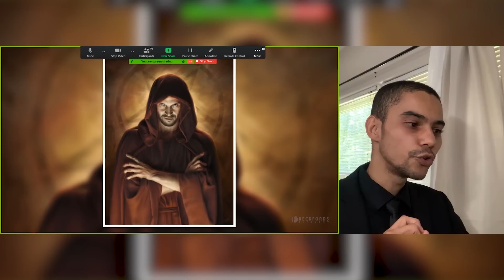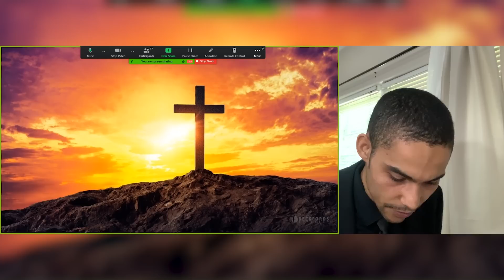01 - La Esencia de la Salvación - Sermones Cristianos - Esteban Beckford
Muchos se enfocan en las obras, o en cuanto saben o hasta en la membresía de cierto grpo religioso, pero es eso lo que realmente nos dará la salvación?

¿Por qué quieres ser salvo de por sí? ¿Para vivir por la eternidad o para caminar en calles de oro? ¿O más bien para estar con aquella persona que amas con todo tu corazón?

"Y esta es la vida eterna: que te CONOZCAN a ti, el único Dios verdadero, y a Jesucristo, a quien has enviado." - Juan 17:3

¿Qué significar conocer a Dios y para quien está guardada la salvación?

Anela y añora la segunda venida entendiendo cual es la esencia de la salvación.

Has sido bendecido por este ministerio?